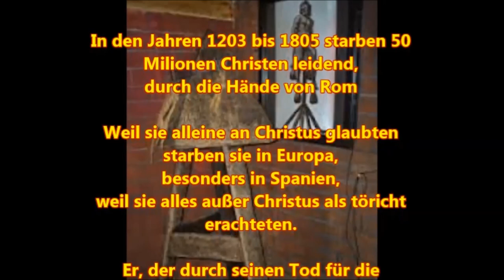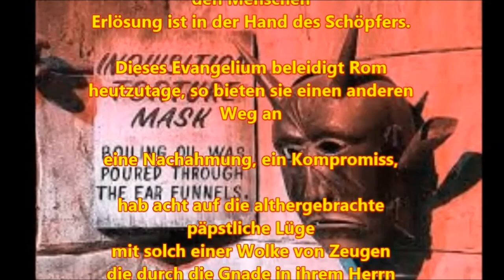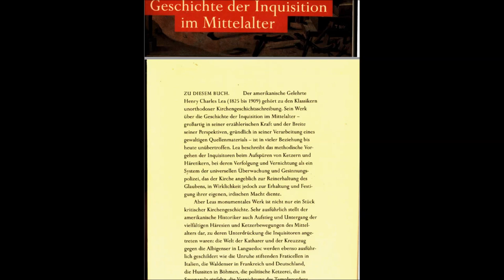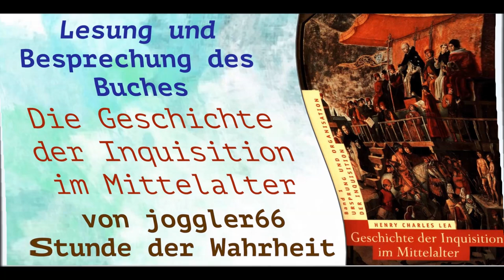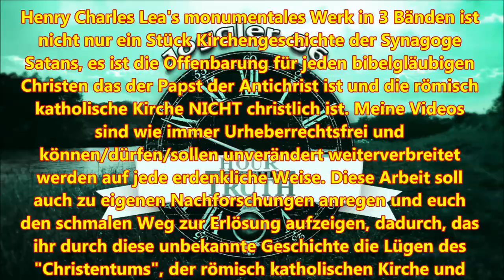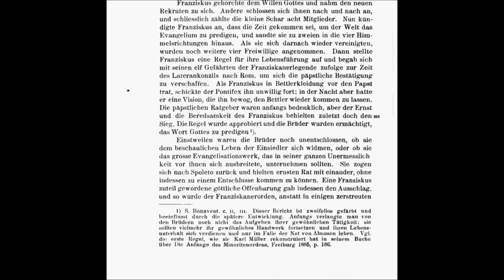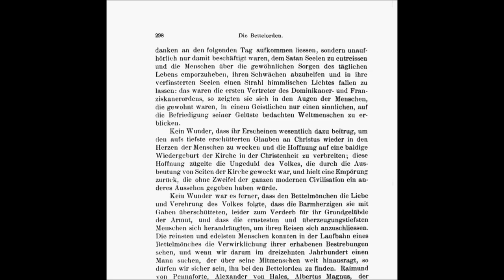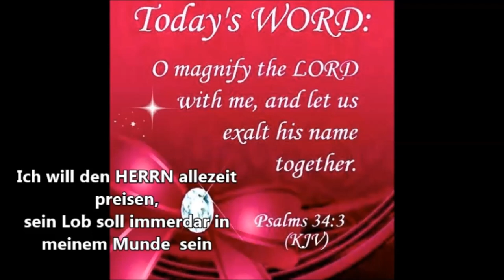Die Bettelorden (2): Franziskus auf Luzifers Thron im Himmel GDIIM # 26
Band I: Ursprung und Organisation der Inquisition
Band II: Die Inquisition in den verschiedenen christlichen Ländern
Band III: Die Tätigkeit der Inquisition auf besonderen Gebieten